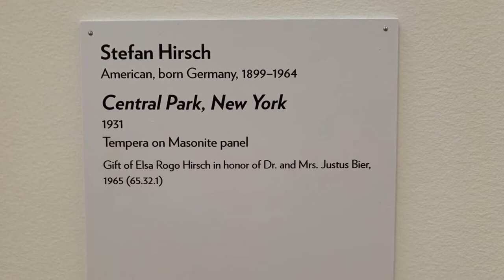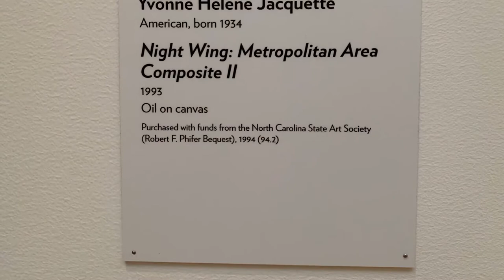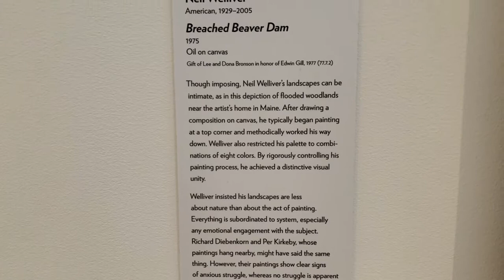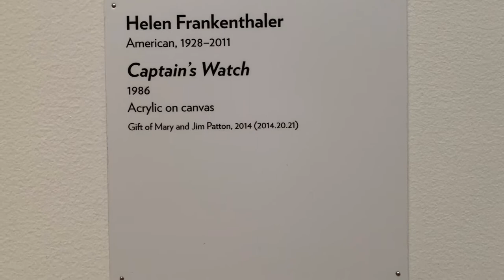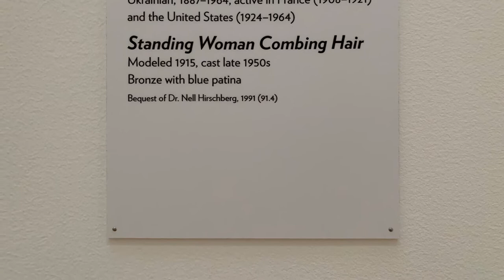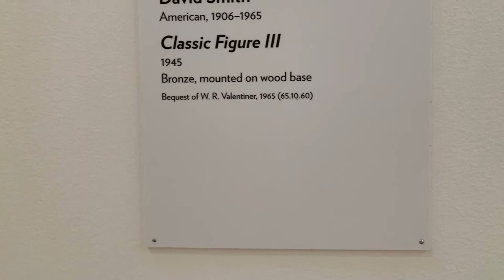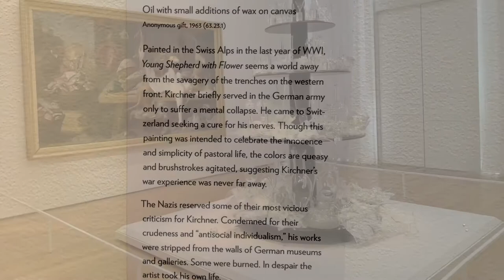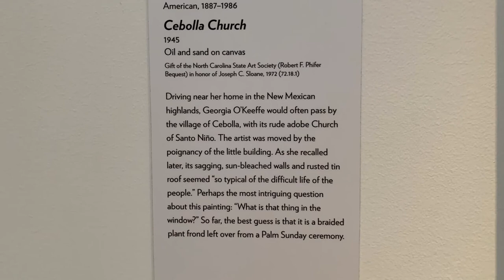North Carolina Museum of Art oct2021 exhibitions part2 Raleigh NC by 917 Fine Arts